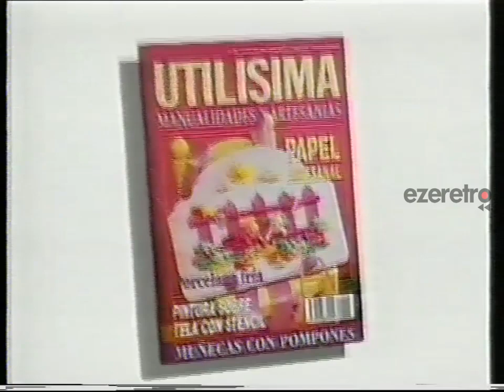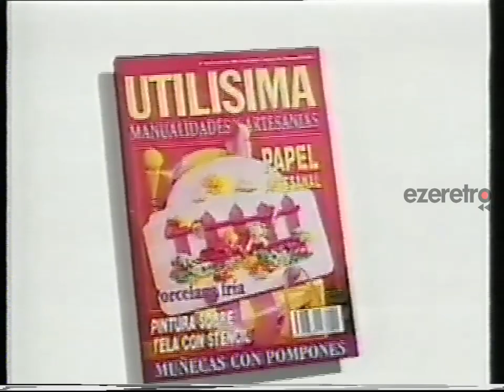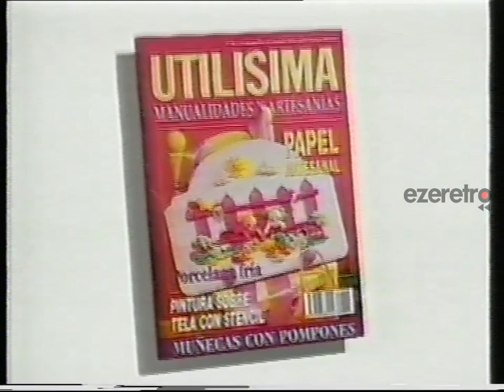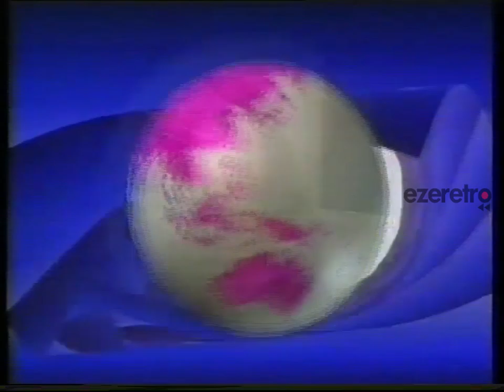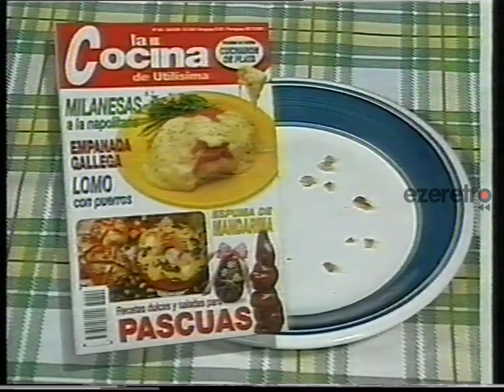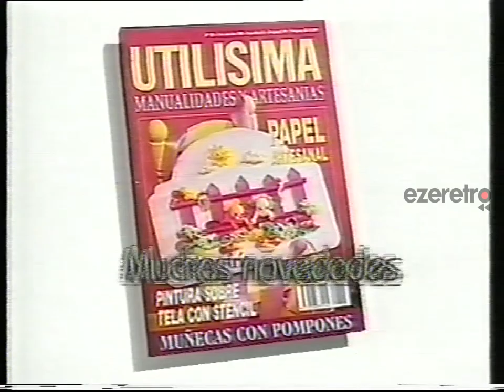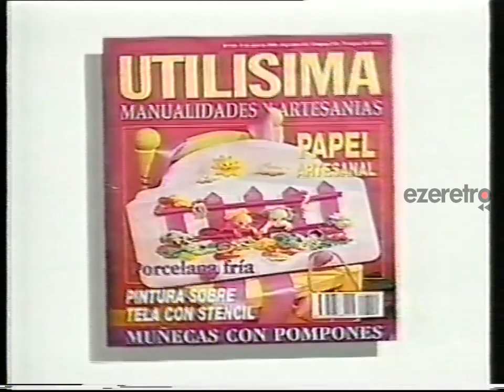Tandas Utilisima Satelital - Abril 1998